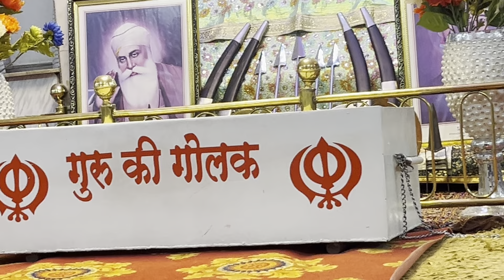30 April 2024 Hukamnama Sahib 💐Mukhwak 💐💐Shabad 💐💐💐